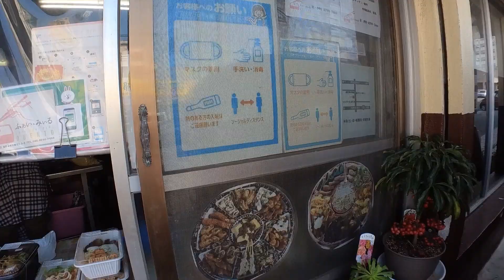準備中でも並べてない弁当も直ぐ対応/べんとうや〜ファイミール【惣菜・軽食・宜野湾市】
車の流れた早いので注意が必要です

べんとうや～ ファイミール
宜野湾市大謝名2丁目3~2